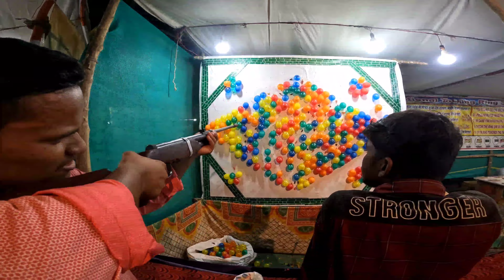श्री शांतादेवी आईची जत्रा २०२३ I जत्रे मध्ये केली फुल्ल मज्जा | पनवेल तालुका मधील सर्वात मोठी जत्रा